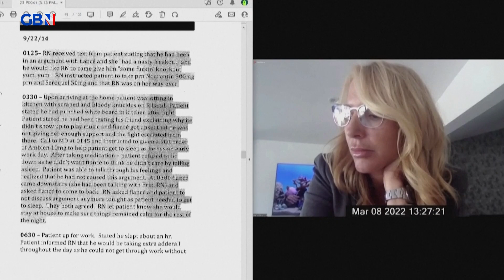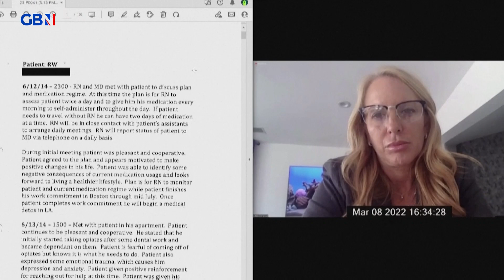Johnny Depp cut off his own fingertip, claims his addiction Doctor during trial with Amber heard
A doctor who treated Hollywood star Johnny Depp for addiction issues said that he witnessed no physical abuse between Depp and his ex-wife, actor Amber Heard, as the trial in Depp’s defamation case against Heard entered its second week.

Depp alleges Heard defamed him when she penned a December 2018 opinion piece in the Washington Post about being a survivor of domestic abuse.

Depp, 58, brought the case against Heard, 35, for $50 million in 2018.

In a deposition recorded in February, 2021 and played in court on Monday (April 18), Dr. David Kipper, also said that Depp told him he had cut off his own fingertip, contradicting Depp’s claim that his ex-wife, Amber Heard caused the injury when she threw a vodka bottle at him.

“I was present for that, that’s what he told the emergency room doctor,” Kipper said.

The U.S. defamation case is the latest chapter in a long-running legal fight between the two Hollywood stars.

A state court judge in Fairfax County, Virginia, is overseeing the trial, which is expected to last six weeks. Less than two years ago Depp lost a libel case against The Sun, a British tabloid that labeled him a “wife beater."